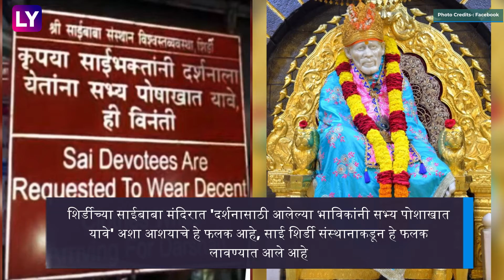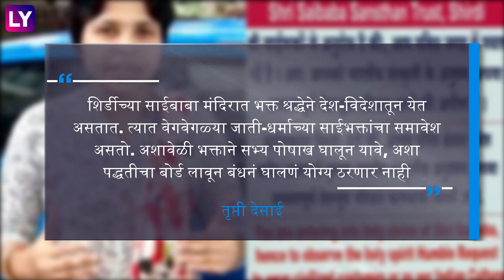Shirdi: शिर्डी साईबाबा मंदिरी बाहेर 'दर्शनाला येताना सभ्य पोषाखात यावे' असा फलक; तृप्ती देसाई आक्रमक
महाराष्ट्रातील शिर्डी येथील साईबाबा मंदिर खुप प्रसिद्ध आहे. शिर्डीमध्ये फक्त राज्य नाही तर देश विदेशातून लोक दर्शनासाठी येत असतात. दरम्यान दर्शनासाठी येणाऱ्या भाविकांसाठी शिर्डी साई संस्थानकडून ड्रेसकोड लागू करण्यात आला आहे.काय आहे संपूर्ण बातमी जाणून घ्या सविस्तर.